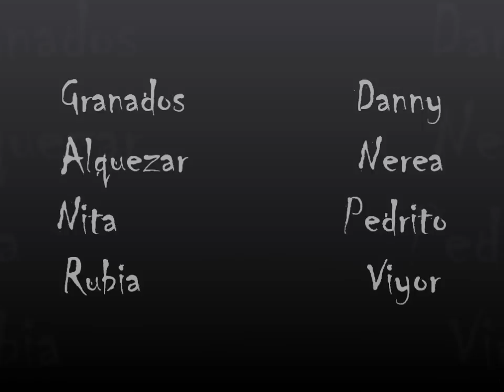MAINER feat GRANADOS||NEW FEAT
un nuevo feat de mainer y granados espero qe os guste comentaaar!!!